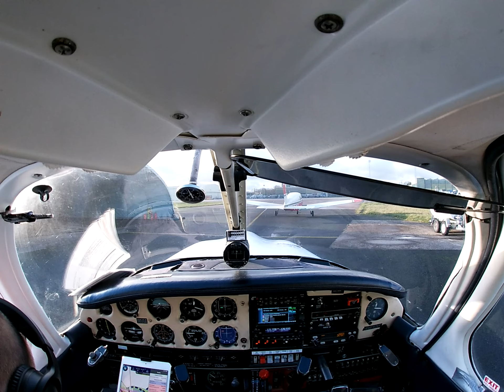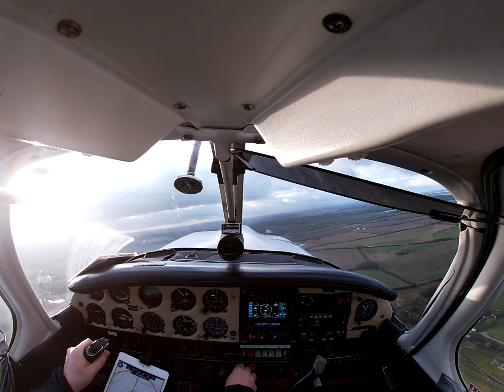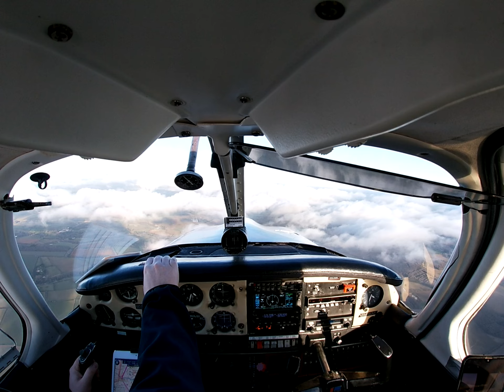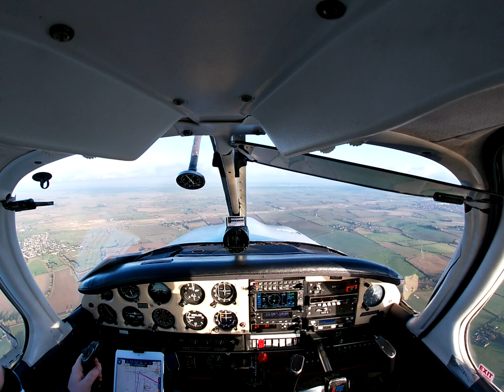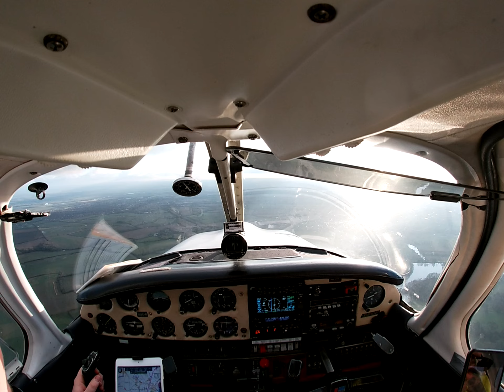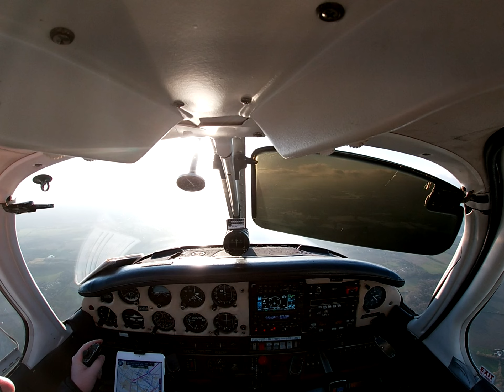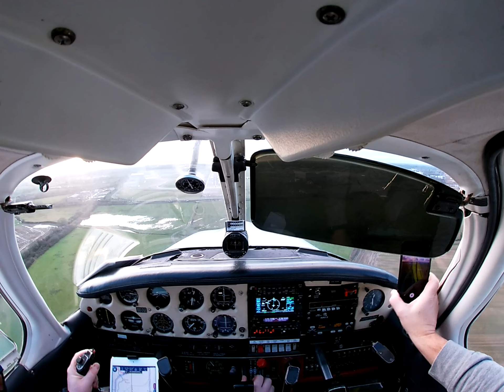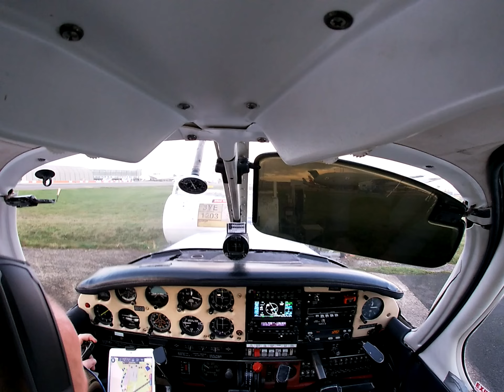G-BBPP EGVN RAF Brize Norton Nav Ex over Silverstone 06/01/24